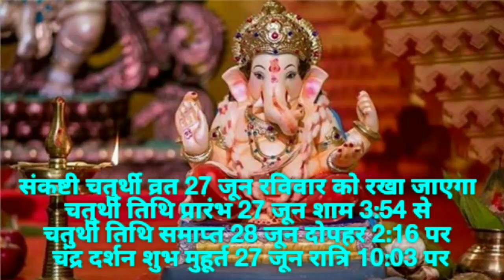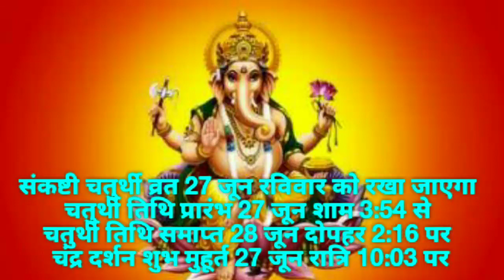Sankashti Chaturthi June 2021 | आषाढ़ संकष्टी चतुर्थी 2021 महत्व, पूजा विधि, चंद्र दर्शन का समय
|| धन्यवाद ||

नमस्कार दोस्तों आज की वीडियो में आषाढ़ मास की संकष्टी चतुर्थी के बारे में संपूर्ण जानकारी दी गई है |आषाढ़ मास में संकष्टी चतुर्थी व्रत कब है , संकष्टी चतुर्थी व्रत पूजन विधि , संकष्टी चतुर्थी 2021 चंद्र दर्शन समय , जून संकष्टि चतुर्थी शुभ मुहूर्त ,मजून 2021 में संकष्टी चतुर्थी व्रत कब है ,संकष्टी चतुर्थी कब है , चतुर्थी व्रत कब है , संकष्टी चतुर्थी व्रत कथा ,संकष्टी चतुर्थी व्रत पूजन विधि , संकष्टी चतुर्थी के उपाय ,संकष्टी चतुर्थी के टोटके ,संकष्टी चतुर्थी व्रत कब और कैसे करें , संकष्टि चतुर्थी व्रत विधि , संकष्टी चतुर्थी व्रत की कथा , Sankashti Chaturthi kab hai , Sankashti chaturthi vrat katha